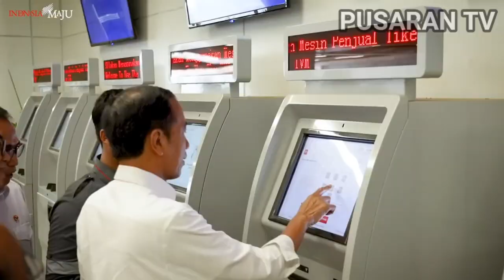Jokowi Puji Kendaraan Tempur Produksi PT Pindad, Saat Tinjau Pabriknya Di Bandung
Momen Presiden Joko Widodo Didampingi Menteri Pertahanan Prabowo Subianto, Saat Meninjau Produksi Kendaraan Tempur PT Pindad Di Bandung.